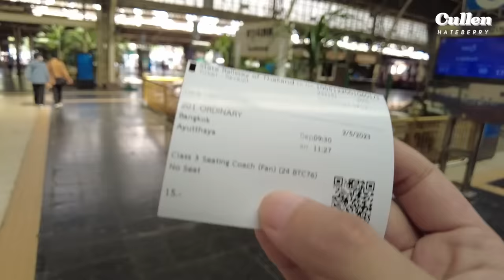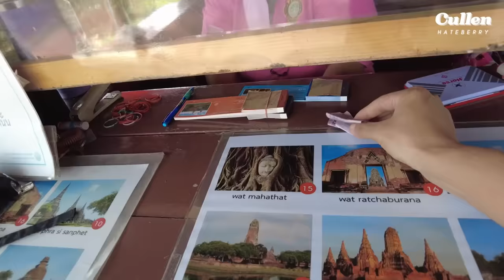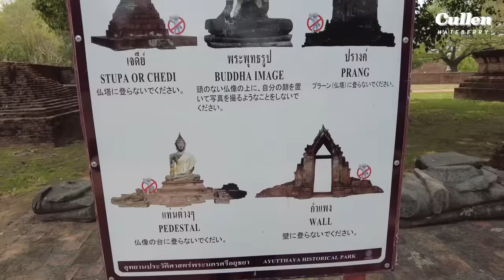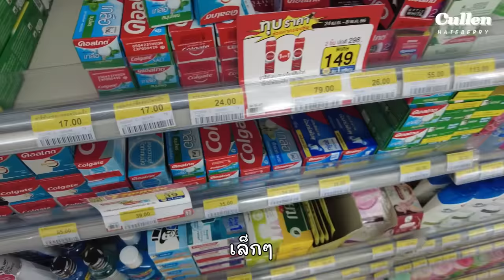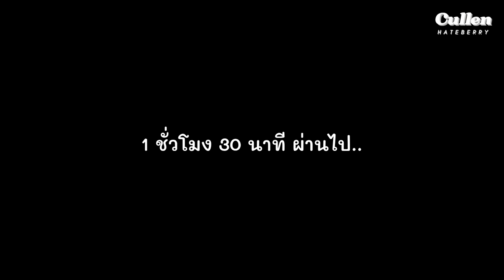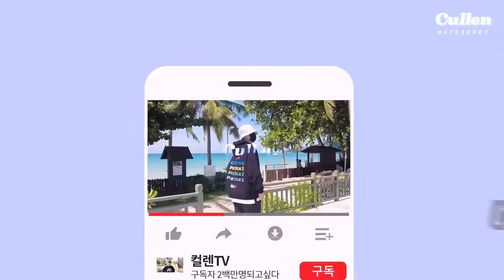เกาหลีแบกเป้เที่ยวอยุธยาคนเดียวแบบโนแพลน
ปกติคัลแลนจะไม่ค่อยได้ไปต่างจังหวัดเลยครับ จะอยู่แค่ในกรุงเทพ
อีพีนี้ถือว่าเป็นอีพีแรกที่คัลแลนได้ลองไปเที่ยวต่างจังหวัดคนเดียวครับ แถมไปแบบไม่มีแพลนอีก เป็นทริปที่ท้าทายสกิลการเอาตัวรอดมากๆ และจะเป็นทริปในความทรงจำที่คัลแลนไม่มีวันลืมเลย จะสนุกและตื่นเต้นแค่ไหนฝากรับชมให้จบคลิปด้วยนะคร้บ